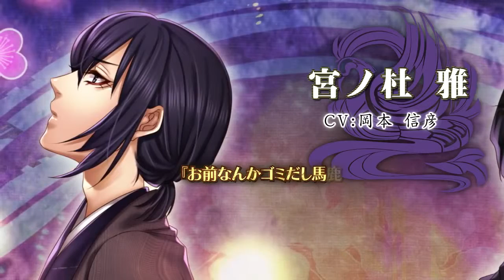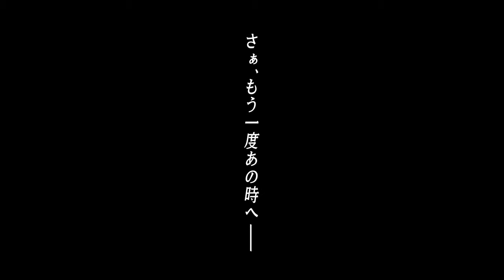華麗一族 幻燈時代（PSV）JP